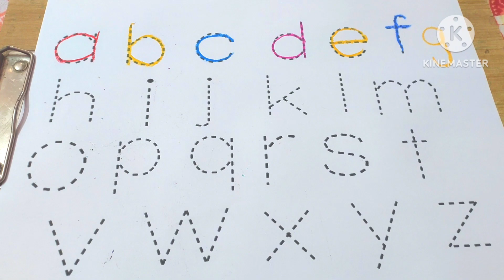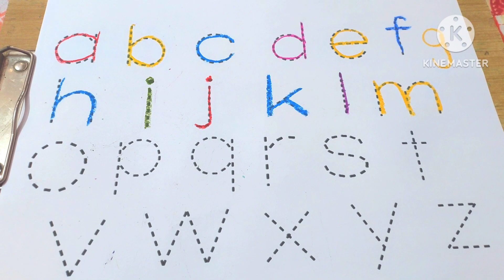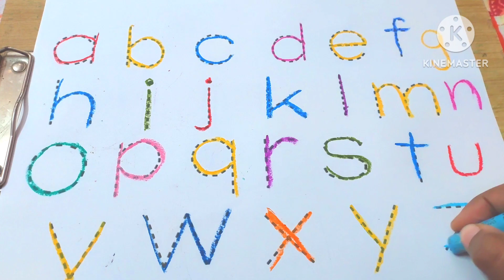AtoZ,A for Apple,B for Ball,C for Cat,Alphabets Song,ABCalphabet,learningvideo,pre school activities